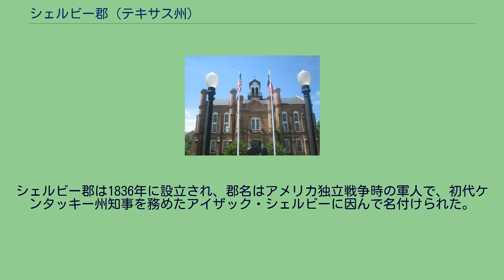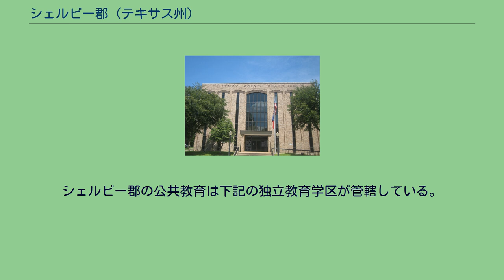シェルビー郡 (テキサス州)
シェルビー郡（シェルビーぐん、英: Shelby County）は、アメリカ合衆国テキサス州の東部に位置する郡である。
2010年国勢調査での人口は25,448人であり、2000年の25,224人から0.9％増加した。
郡庁所在地はセンター市（人口5,193人）であり、同郡で人口最大の都市でもある。
郡名はアメリカ独立戦争時の軍人で、初代ケンタッキー州知事を務めたアイザック・シェルビーに因んで名付けられた。
シェルビー郡は1836年に設立され、郡名はアメリカ独立戦争時の軍人で、初代ケンタッキー州知事を務めたアイザック・シェルビーに因んで名付けられた。
シェルビー郡旧郡庁舎、1885年建設、センター市中心街の基盤になっている アメリカ合衆国国勢調査局に拠れば、郡域全面積は835平方マイル (2,163 km2)であり、このうち陸地794平方マイル (2,056 km2)、水域は40平方マイル (104 km2)で水域率は4.84％である。
センター市のシェルビー郡博物館、古い住居が使われている 「シェルビー・カウンティ・トィデイ」オンライン新聞、2005年から運営されている 以下は2000年の国勢調査による人口統計データである。
シェルビー郡の公共教育は下記の独立教育学区が管轄している。
現在計画中のトランス・テキサス・コリダーの TTC-69路線が郡内を通ることになる。